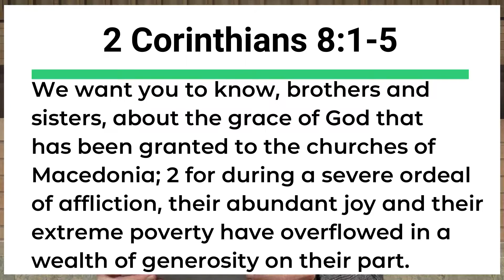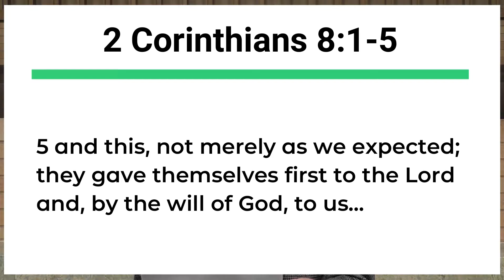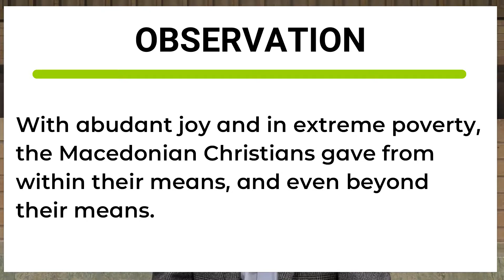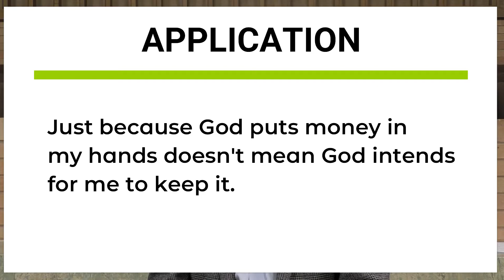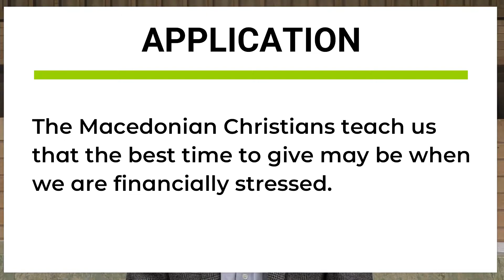Hope Rise Week 3 - The Hope of Irrational Extravagance